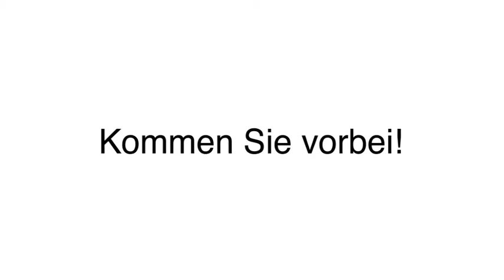Blumenbinderei Hochzeitsschmuck in Bad Honnef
Blumen Neffgen Inh. Thomas Steinmann in Bad Honnef ist Ihre erste Wahl, wenn Sie nach Blumenbinderei oder Hochzeitsschmuck suchen. Für mehr Informationen erreichen Sie uns unter der Telefonnummer (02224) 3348. Besuchen Sie uns auch unter der oben genannten Webadresse!